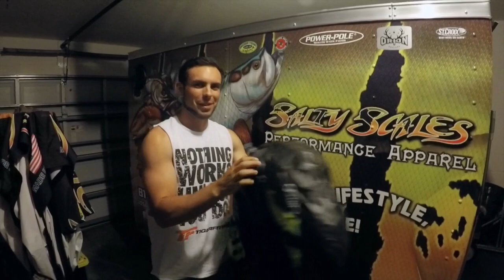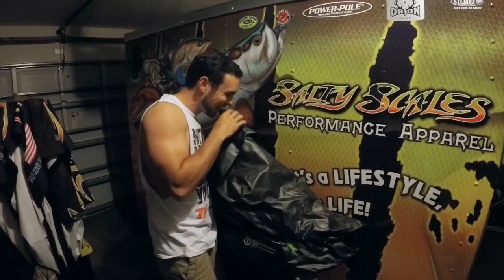BASS FISHING OFF A BUSTED INFLATABLE DONUT RAFT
In this video myself and Capt. Joshua Taylor hit the lake for some bass fishing. The catch is, I was on a inflatable donut raft the entire day. You would think it wouldn't be too bad laying on a raft like that all day, well you're wrong! You get very uncomfortable when you're out there for 5+ hours laying on a donut raft. Make sure you watch the whole video to get the full experience. From repairing the hole in the raft to Josh flipping over his kayak it was one crazy day!